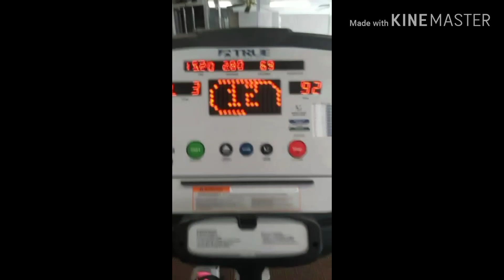Weigh Loss Update (ChitChat)